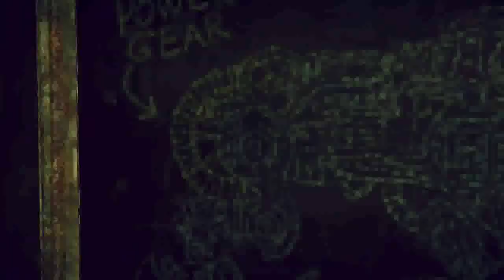Enslaved: Odyssey to the West Playthrough 8!